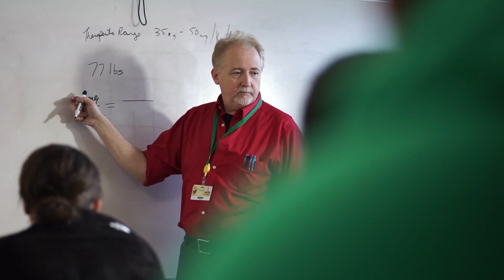Kentucky State University continues to tell its story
KSU -- by the numbers